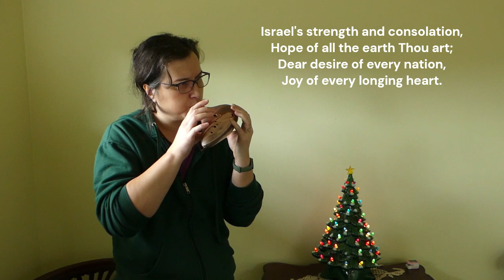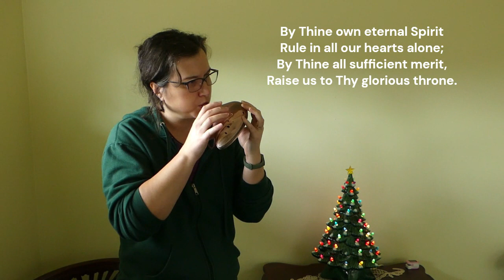Come Thou Long Expected Jesus - Played on Ocarina Bass C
Come, thou long expected Jesus! Born to set thy people free
Played on Dinda AC Bass Ocarina